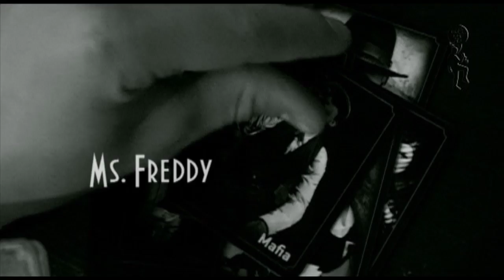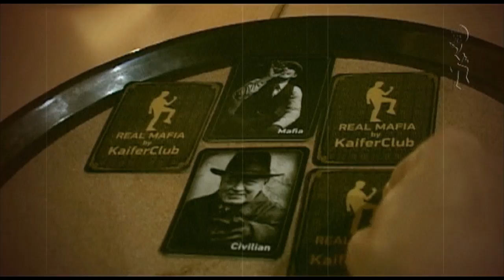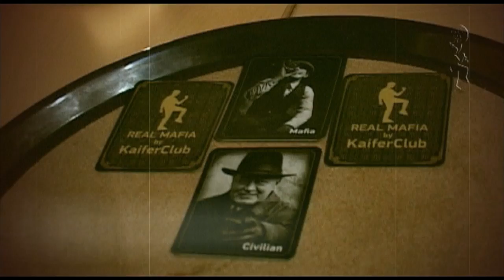REAL MAFIA by KaiferClub [part one]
REAL MAFIA by KaiferClub ЧАСТЬ1